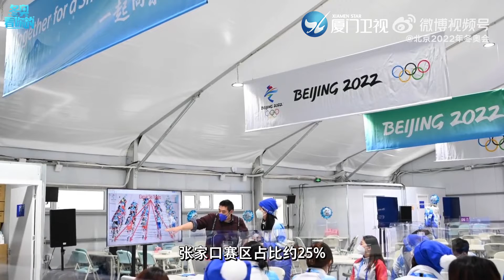【北京冬奧會】「活力藍」成為北京冬奧會最亮麗的風景！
2月17日，北京冬奧會舉行賽時第十三場例行新聞發佈會，主題聚焦“志願者”。北京冬奧組委志願者部部長滕盛萍介紹，在本屆冬奧會上，首次設立了志願者之家，這是奧運會歷史上第一次為志願者設立專屬的場所，為志願者營造了一個溫馨的工作環境。